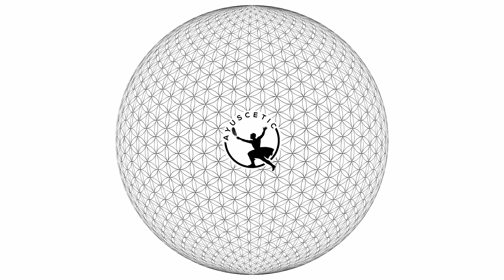Moon Day Balance ~ Thirteenth Longevity Prayer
Marius teaches Hatha Yoga online & offline in the South American Andes as well as in the European Alps. A wide Range of yogic Practices such as barefoot Walking, Sungazing, Fasting, Wild Herb Foraging & Consumption and many more are offered in Retreats and carefully designed Programs for Hotels, Communities, Resorts, Clubs, Organisations, Companies & private Events.
May all Beings be Happy, Peaceful & Free!